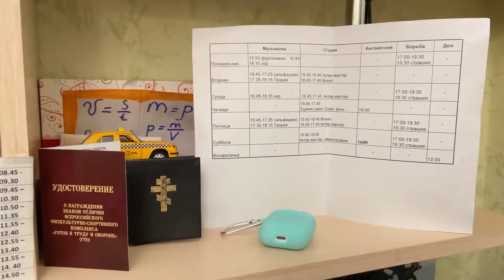Северчане братья Качуровские в мюзекле NucKids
Братья Качуровские из Северска попали в новогодний мюзикл проекта Nuckids, коотрый вышел на рождественнских праздниках.Сейчас международный детский творческий проект «Nuclear Kids -2021» проводит региональный отбор. До 30 апреля детям сотрудников предприятий Росатома, а также партнеров Госкорпорации.